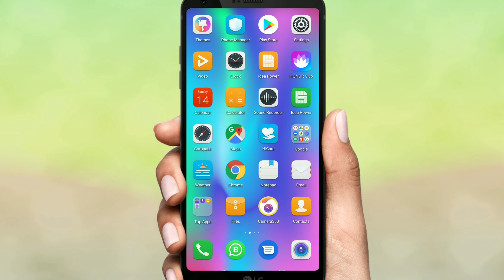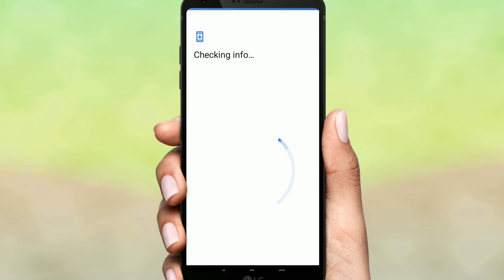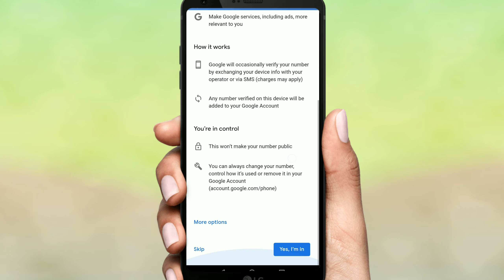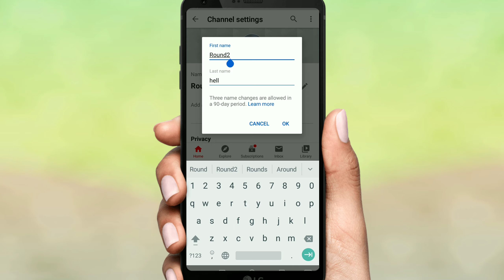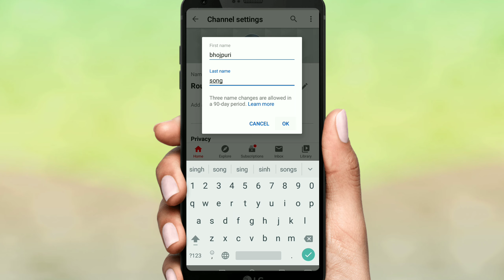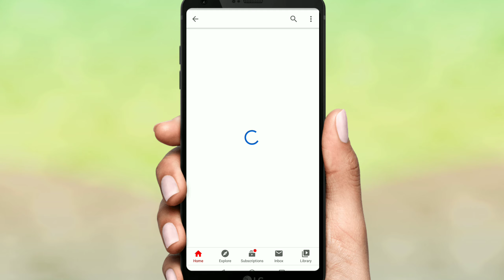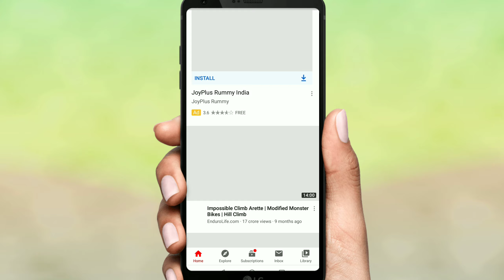मोबाइल से यूट्यूब चैनल कैसे बनाएं | How to create a youtube channel | Youtube channel kaise banaye